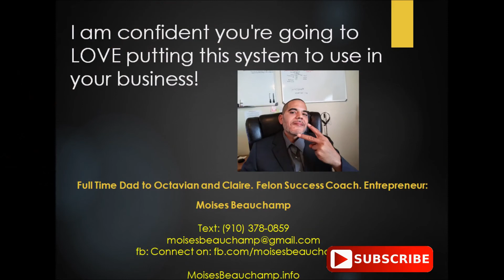5 fb Marketing Tips That Can Make You $500 Right Now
We help ex felons create their own income working from home. Simple system does all the heavy lifting for you.

'5' fb Marketing Tips You Can Implement Right Now For More Engagement.

Full Time Dad to Octavian and Claire. Felon Success Coach. Entrepreneur:
Moises Beauchamp

P.S. Click here for advance Internet Marketing Training 24/7 Marketing School